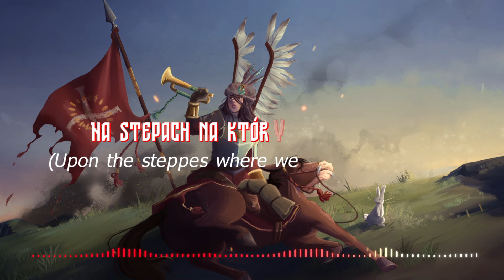Winged Hussars of Sarmatia - a Stahlkrieg Song - ft. Carolina White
Hello there ! This is an original song based on the Stahlkrieg universe. it's the sixth song i've written for this tactical RPG of my creation. I hope you enjoy it !

This particular song is about the nation of Sarmatia : a vast confederation of duchies, voivodships, hospodships and other lands with complicated names, this nation was inspired by the Polish Golden Age, the Polish-Lithuanian Commonwealth and the Jagiellonian "Empire". The Sarmatian winged hussars are the spearhead of the nation's armies, forming both an aristocracy jealous of its privileges and one that has repeatedly paid the price of blood to maintain the country's borders against the Kaiju and foreign nations.

I hope you will enjoy it. Hej, Sokoły !

For more information on the Stahlkrieg universe or check this

PRODUCED BY NELSEEN GLAW

Lyrics :

Marzenia pogrzebane
Dobre intencje zgubione
Wszystko obraca się w popiół

In the silent calm of the storm
an eagle appears in the sky
Soaring up as it spreads its wings
majestically as it flies

Perched upon the highest of peaks
a noble lord of its realm
Peering out over plains and fields
with a feathered head as its helm

As the thunder shakes the stones
We see fireworks in the sky
We feel pride within our bones
And call out our battle cry

Upon the steppes where we keep watch
through the rain and the cold
We will fight with courage and ardour
shielded by duty and gold

We wear the feathers of raptors
angels of freedom afar
Our valour is kept without question
we are the true winged Hussars !

Calm and commanding in battle
the eagles call from the sky
Fire and smoke in the citadel
the siege will break on this nigh'
Tearing through the pure silence
our cannons have entered the fray
Wake the mounts and reload the guns
for we are the chosen today !

Na stepach na których czuwamy
Przez deszcz i zimno
Walczymy z odwagą, z zapałem
Chronieni misją i złotem
W pióra drapieżników odziani
Anioły wolności z oddali
Męstwo niezachwiane
Prawdziwi skrzydlaci husarze !